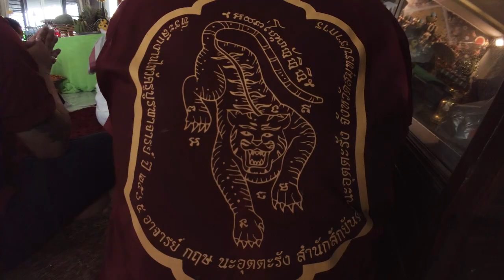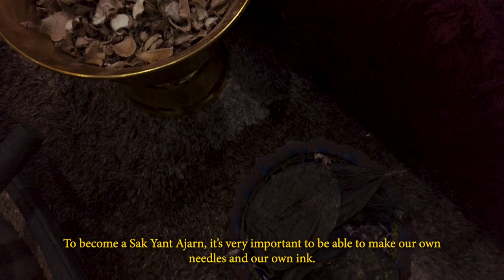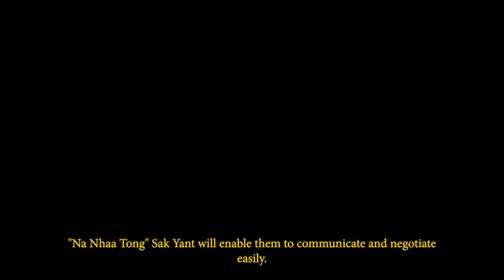Sak Yant Series: Chapter 3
SAK YANT SERIES is a multi-part short video series focussing on the Thai traditional tattoo art of Sak Yant and the different people that embrace it.

The third and final chapter of this series focuses on Master Ajarn Krit Naeuttarang, a 4th generation Sak Yant Master Ajarn from the legendary Naeuttarang Clan. The Naeuttarang Clan has been around for hundreds of years and previous masters of the clan were the original creators of the unique Sak Yant designs that we see today.

In this series, Master Ajarn Krit shares with us a brief history of the Naeuttarang clan, his dedication towards creating his own tools and inks, and also his perspective on Sak Yant as a traditional practitioner of this magical craft.

Directed by: @goodbyehearses